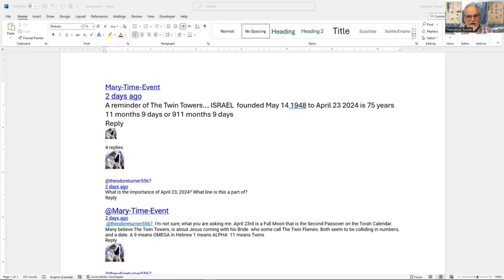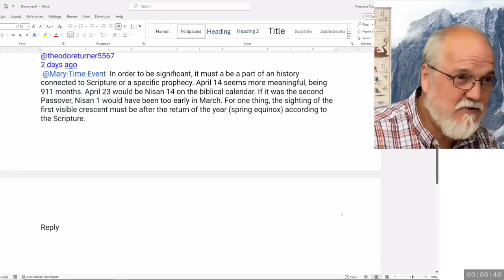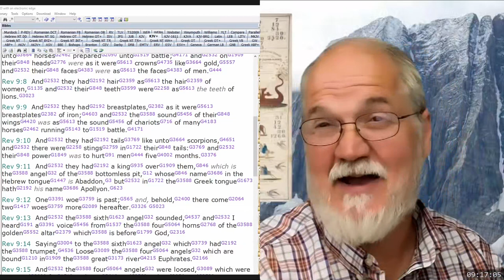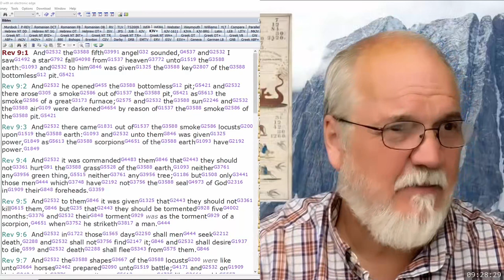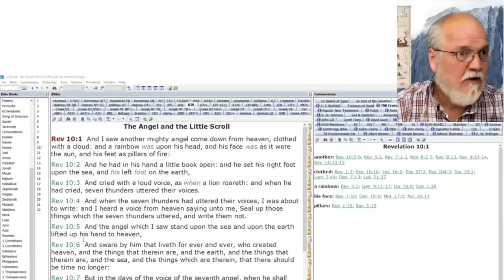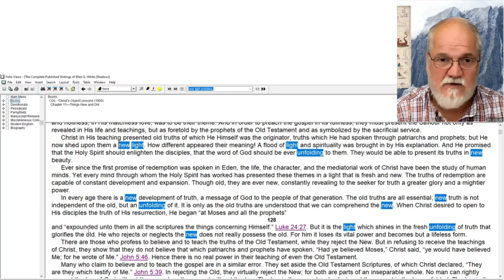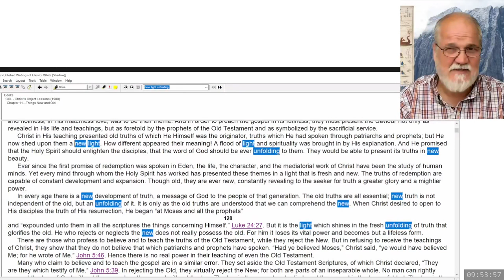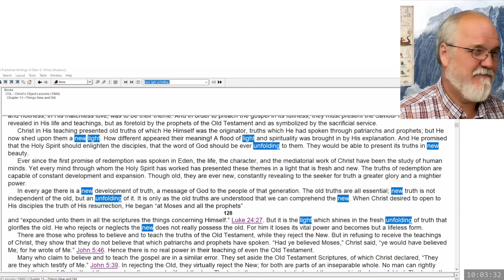2024 04 20 09 00 Sermon 24 - The Symbolic Use of Numbers 15 - Theodore Turner